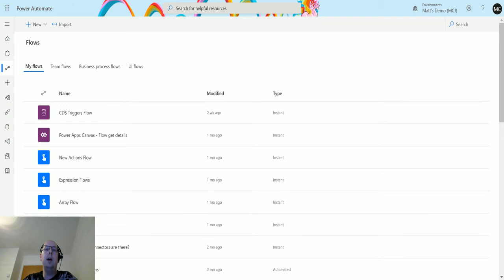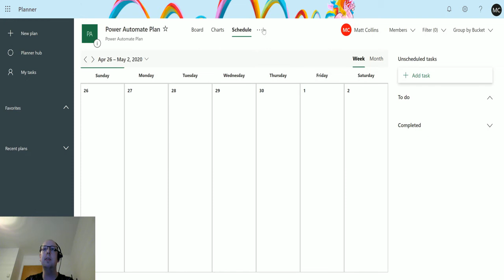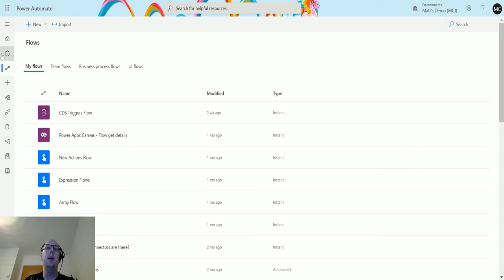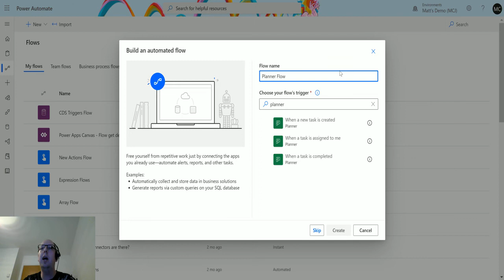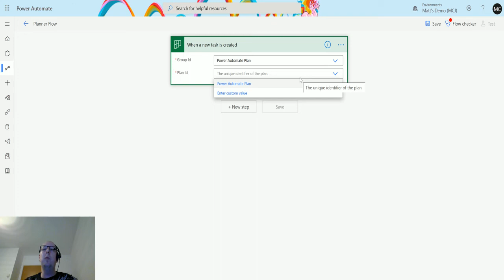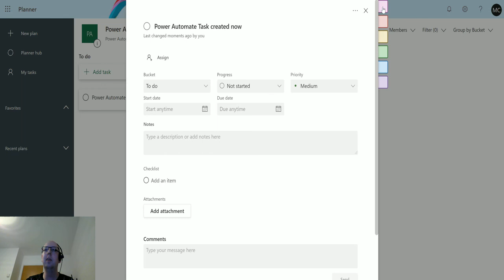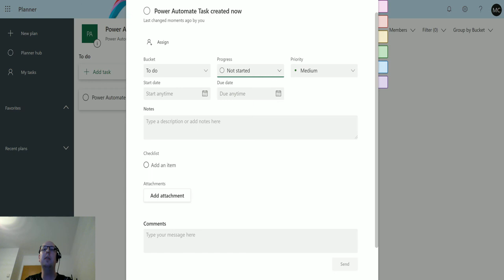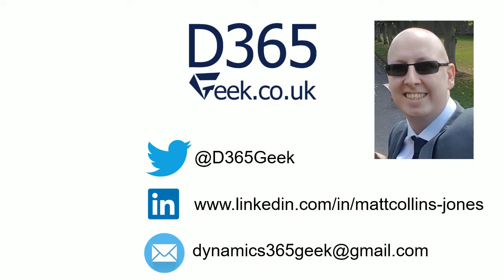Flow Triggers: Planner - When A Task is Created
In this video, I go through the Microsoft Planner Trigger - When a task is created. Power Automate is a powerful automation and integration tool with over 300+ data connectors.